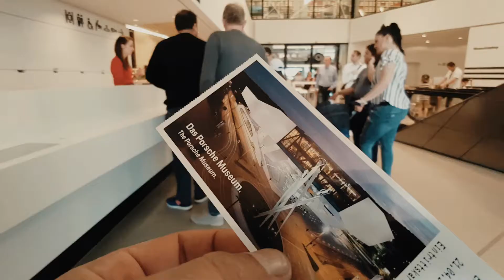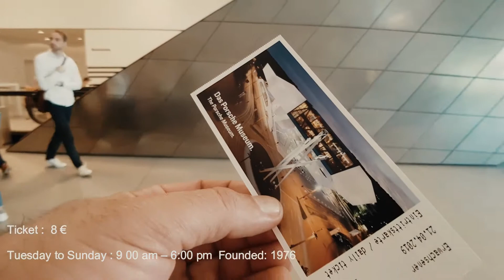Porsche museum entrance Stuttgart Germany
EXPLORING GERMANY’S WORLD FAMOUS PORSCHE